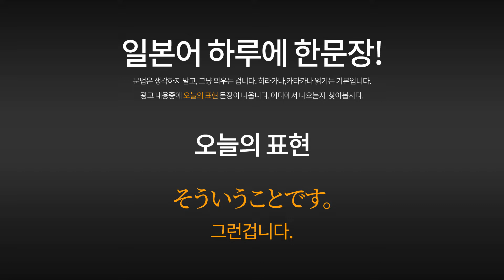[일본광고] 나가야마 에이타, 빅맥, 광고 속 일본어 표현, そういうことです. 그런겁니다. 일본어자막, 한글자막 포함. 永山瑛太,竹原ピストル 出演 TVCM.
나가야마 에이타의 빅맥 TVCM 입니다.

永山瑛太,竹原ピストル 出演 マクドナルド ビッグマック CM ビッグマックなんて篇。改訂版 「ビッグマックなんてペロリだよ」

00:06 무자막으로 들어봅니다.
00:24 일본어 자막과 함께 들어봅니다.
00:42 한국어 자막과 함께 들어봅니다.